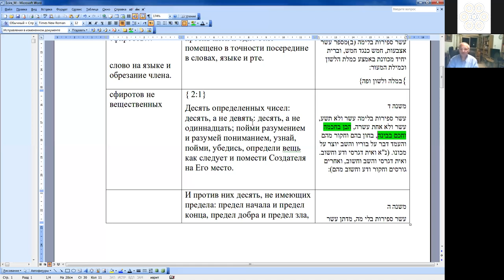"Сефер Йецира", продолжение, Меир Левинов. 27.08.20202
занятия по чтв., 20:00, вр. изр.